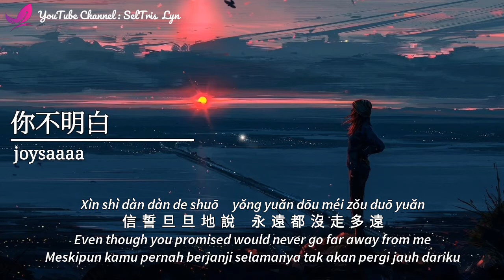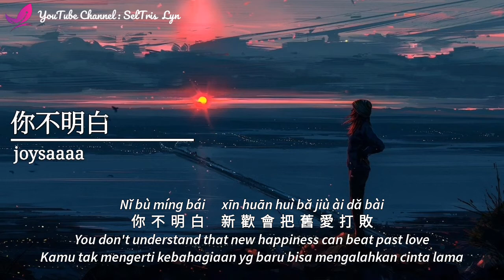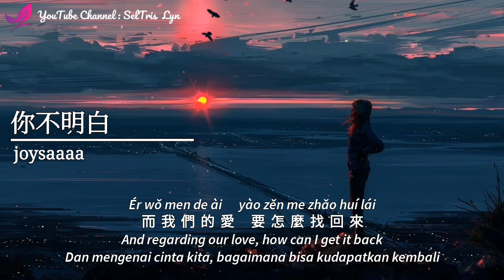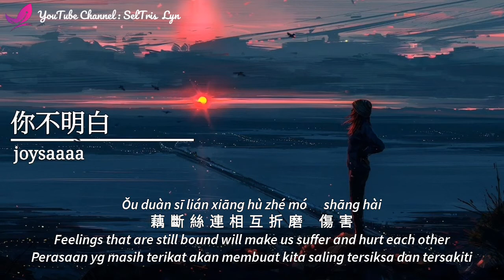你不明白 Nǐ Bù Míng Bái - joysaaaa Lyric Subtitle Terjemahan English Bahasa Indonesia